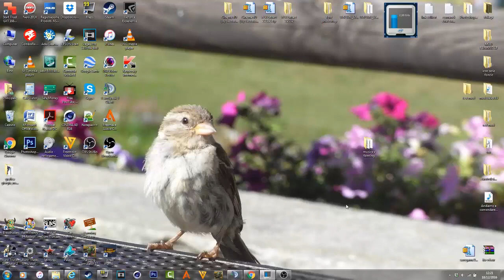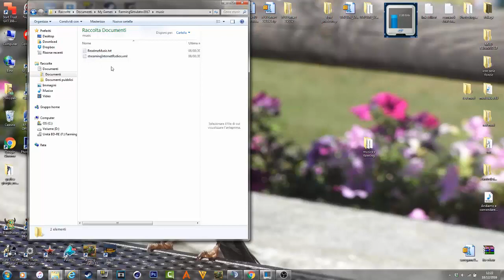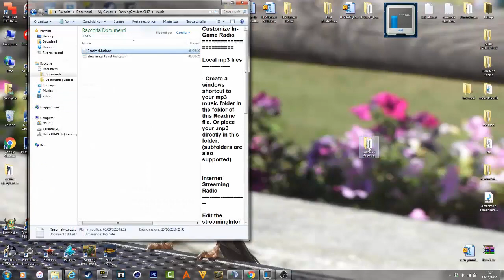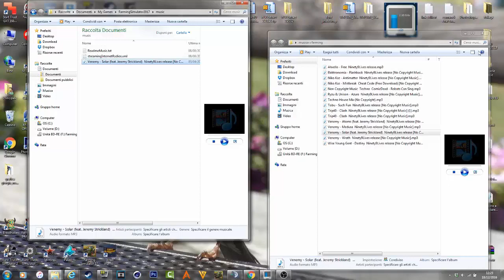🌻FS 17🌽 [Tutorial] Come Inserire La Musica In Farming Simulator 17 By 🚜Lelex 89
Ciao a tutti ragazzi e benvenuti in un nuovo tutorial... Oggi vi mostro come inserire la vostra musica e ascoltarla mentre giocate a Farming Simulator 17... Buona Visione... Mi raccomando iscrivetevi per rimanere aggiornati, commentate ke mi fa sempre piacere sentire i vostri pareri... Alla prox ragazzi!!! Ciauuu Ciauuuuu

Volete giocare insieme a me??? Cercatemi su steam... Ovvio con i gioki ke avremo in comune xdxdxd

Le donazioni nn sono '''MAI''' e ripeto ^^^MAI^^^ obbligatorie, lo YouTuber nn è un lavoro, ma è semplice passione che viene dal cuore per portarvi allegria, risate, curiosita, a volte anke un po di stupidita ma fa lo stesso xdxdxd, è il bello di essere umani. Percio se volete aiutarmi per migliorare, a farmi capire ke per voi nn è un semplice guardare un video, ma seguire un vostro idolo, e anke per fare acquisti ke saranno unicamente legati allo scopo di portare altri game play e '''NN PER SCOPO PERSONALE'''

      Grazie di cuore a tutti voi...